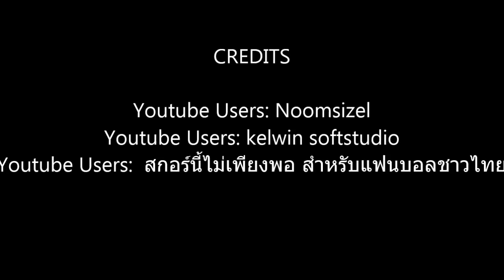ธนบูรณ์ เกษารัตน์ ย้าย ซบเชียงราย 50 ล้านบาท ดูว่าทำไม YouTube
ยินดีต้อนรับเข้าสู่โหมดกีฬาที่สนุกสนาน
ด้วยการจัดอันดับ ไฮไลท์ และความฮา รวมไว้ที่นี่แล้ว